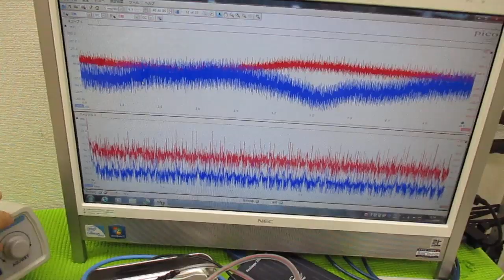メガヘルツの超音波発振制御プローブを利用した実験動画